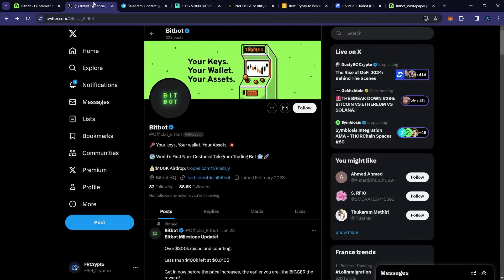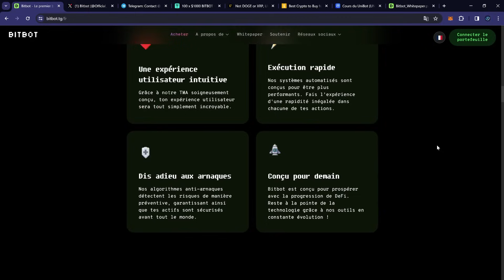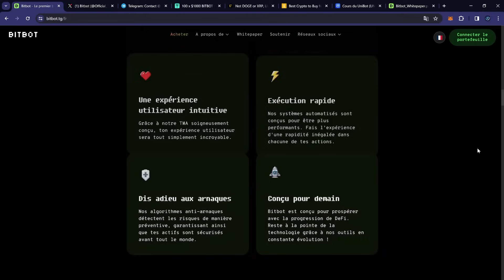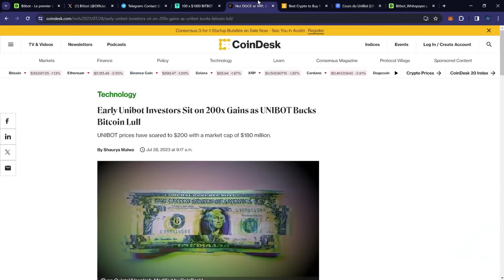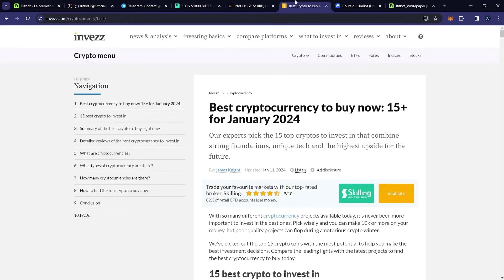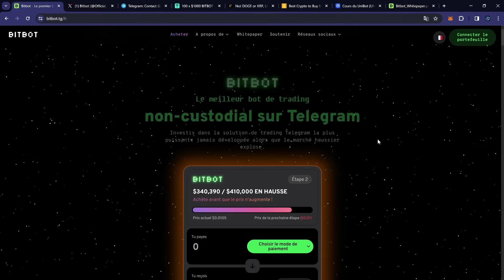🚀 Bitbot Révolutionne le Trading Crypto! Découvrez le Futur du Trading sur Telegram 🌟 Prévente Live!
Si vous avez des questions ou des propositions commerciales, ou si vous souhaitez que votre projet apparaisse sur ma chaîne, VOUS POUVEZ ME CONTACTER SUR :